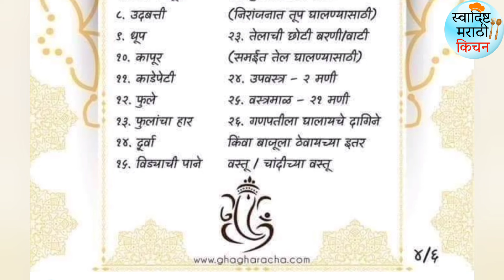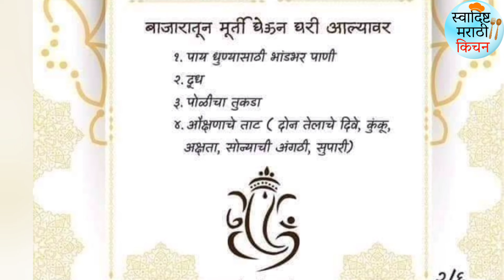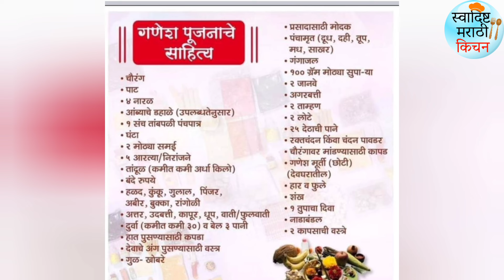गणेश चतुर्थी पूजा साहित्य | Ganpati sthapna puja vidhi in marathi | Ganesh Chaturthi Puja Samagri